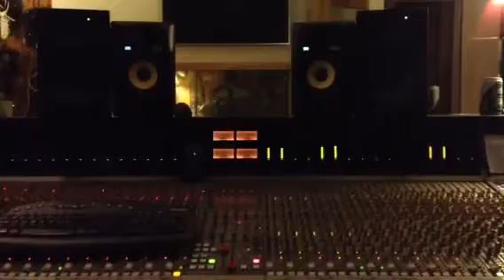How To...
Beau hammering it out at Basin Productions